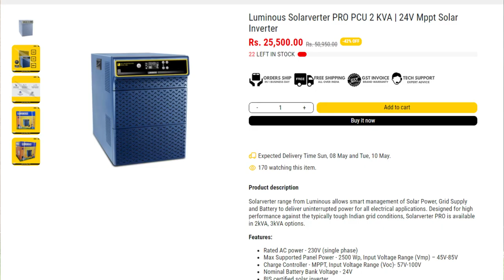सबसे सस्ता 2kVA हाइब्रिड सोलर PCU | दो बैटरी वाला MPPT सोलर PCU | चलेगा सब कुछ - कूलर फ्रिज AC पंप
नमस्कार दोस्तों हमारे चैनल में आपका एक बार फिर से स्वागत है और दोस्तों आज की इस विडियो में हमने आपको Luminous 2kva solarverter pro pcu के बारें में जानकारी दी है की इस इन्वर्टर पर आप कितना लोड चला सकते है और इस इन्वर्टर की Specification क्या क्या है और साथ ही दोस्तों इसके प्राइस के बारें में भी हमने आपको जानकारी डी है की इस इन्वर्टर का प्राइस क्या है तो दोस्तों यदि आप भी अपने घर के लिए कोई बढ़िया सा सोलर PCU लेने के बारें मैं सोच रहें हो तो इस विडियो को सुरु से लेकर लास्ट तक जरुर देखने जिसके बाद मैं आपको इसके बारें में सारी जानकारी मिल जाएगी और यदि विडियो के बारें में आपका कोई सवाल सुझाव ही तो आप हमसे कमेंट करके पूछ सकते है धन्यवाद

Top Video : -

 2kw solar system,
2kw solar system for home price in india,
2kw solar system offgrid,
2kw solar system price in india,
2kw solar panels for home,
2kw solar inverter,
Bifacial solar panels,
Nexus bifacial solar panel,
Mono perc bifacial solar panel,
Nexus solar,2kw solar panel,
2kw solar system lgwane me kitna khrcha,
2va solar inverter,